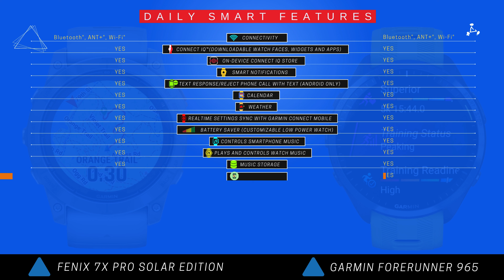fenix 7X Pro Sapphire Solar Edition vs Garmin Forerunner 965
The Fenix is equipped with a built-in LED flashlight, a small yet practical feature. This proves handy when navigating a dark room in the early morning, ensuring you don't disturb your sleeping partner while preparing for your pre-dawn run. It outperforms the Forerunner's backlight, providing more effective illumination in a confined space. Since acquiring my Fenix, I've found this flashlight feature to be exceptionally useful.

Moreover, the Fenix boasts superior battery life. The duration varies by size, but the standard model is rated for 57 hours in GPS-only mode, surpassing the Forerunner 965's 31-hour rating. While actual battery life depends on usage, the Fenix consistently outlasts the Forerunner when comparing similar scenarios.